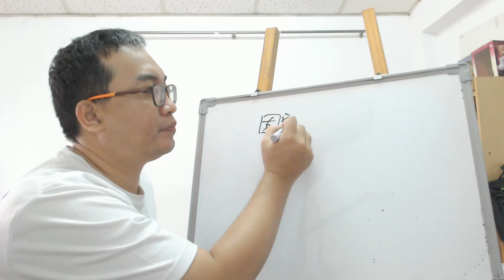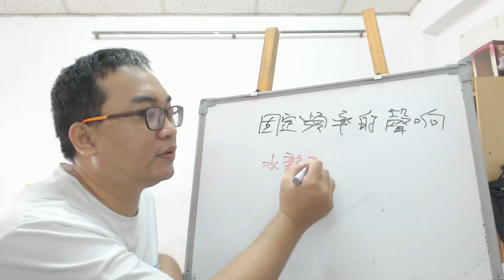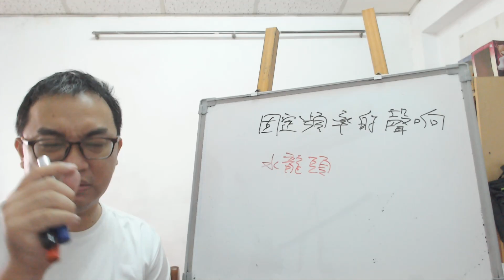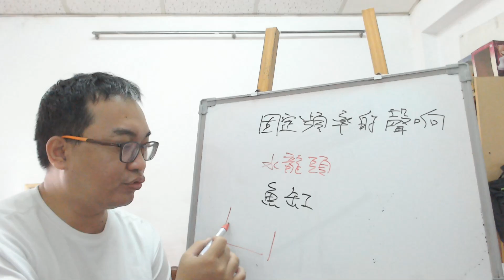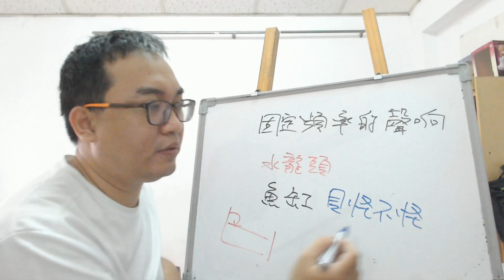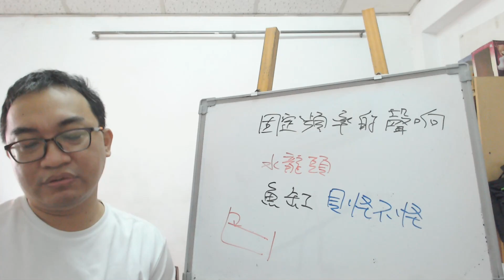風水命理：固定頻率的聲響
固定頻率的聲響：
聲音會對你產生什麼樣的影響？
服務項目(事先預約)
4.八字批命(流年)3600、取名3600、勘宅12000、姓名鑒定500
5.Line：s12860990 微信：s12860990
8.服務地點：高雄市大社區萬金路82-7號(楠梓火車站前的旗楠路一路直走便可看見萬金路)